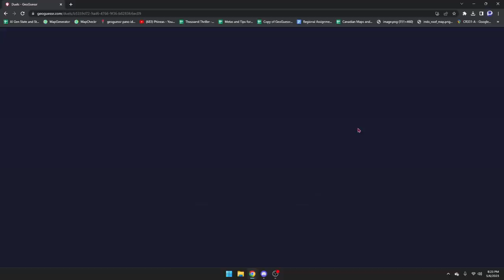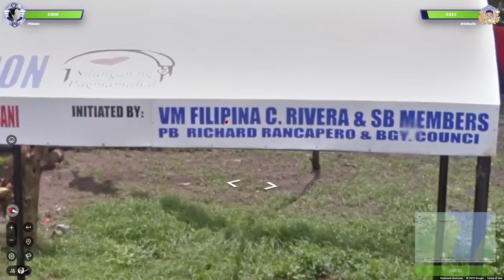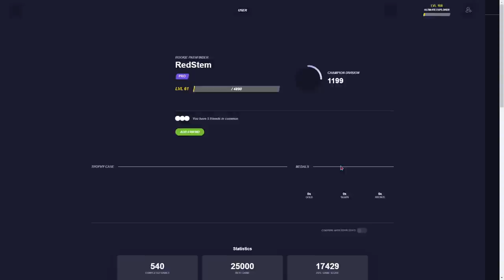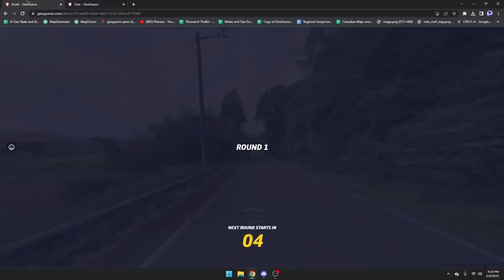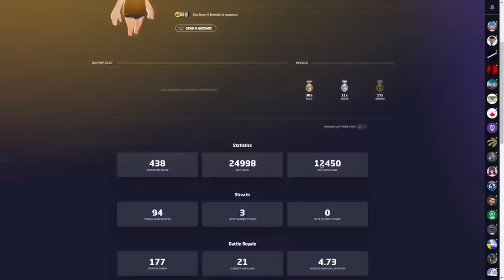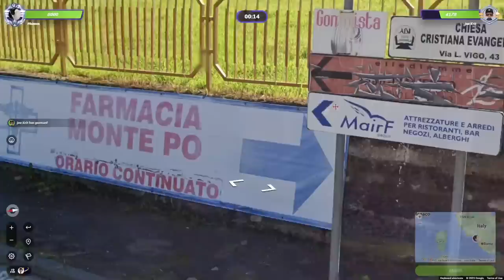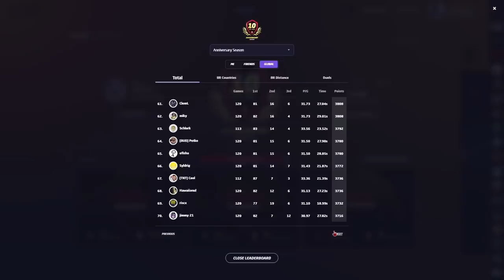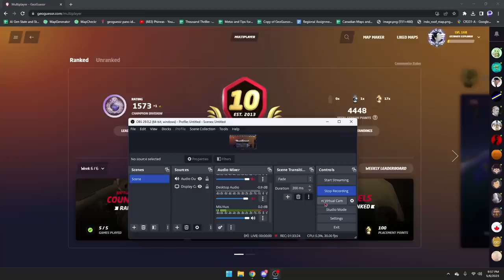Can I Finish Top 5 In Competitive GeoGuessr?